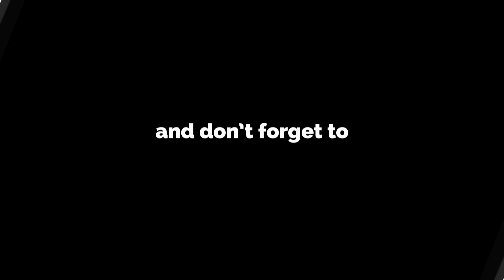Ibrahim el Boustati & Youstoub Vloggen met Combat Point